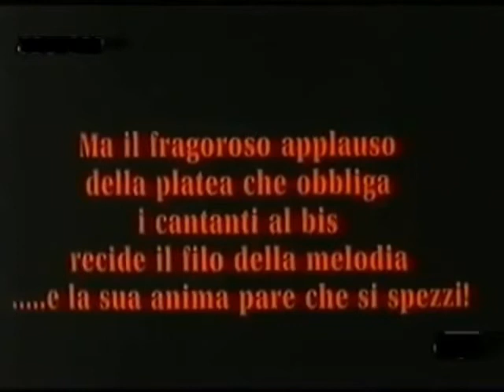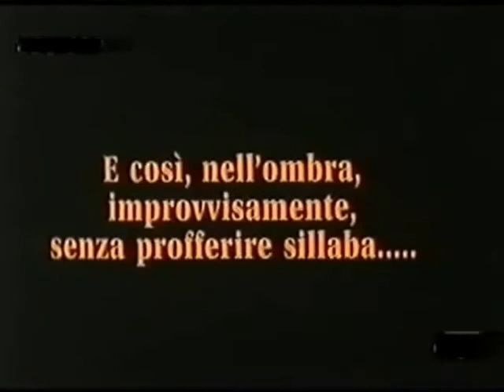O dolce voluttà - Fernando de Lucia (1917) PINA MENICHELLI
The charming rare duet "O dolce voluttà!" from Ruy Blas by Filippo Marchetti (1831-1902). The libretto is from Victor Hugo's high-Romantic play of pride, intrigue and revenge; the score, composed in 1869, is sweeping, tuneful, well-paced and well-proportioned. Marchetti's best moments are like the ordinary moments in middle-period Verdi, which is saying a lot. It makes a grand night for singing; with the right cast...

Donna Maria De Neubourg - Angela de Angelis
Ruy Blas - Fernando de Lucia

Phonotype 1786 M, Napoli 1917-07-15

Con la grande Pina Menichelli in un film muto del 1916... omaggiata apertamente...

"In one of the early scenes in Tigre Reale (Royal Tigress, Itala-Film, 1916) directed by Giovanni Pastrone, La contessa Natka (Pina Menichelli) meets Ambasciatore Georgio La Ferlita (Alberto Nipoti), at the opera. These frames show a striking effect accomplished by a semi-circular pan shot employed by Pastrone: using the Countess as the 'pivot point' of the frame, the camera scans the interior of the opera house from the stage to the luxury boxes opposite the seats where the Countess and the Ambassador watch ... With her silhouette twisted, screwed, pointed, her sudden smiles . . . her worldliness and dissipation . . . her feverish lust for life, Menichelli dominates the film from top to bottom."

REGINA
Tu mi fuggivi
ed in segreto ~ io ti seguia...
gli arditi accenti ~ che proferivi
qui tra costoro ~ non vista udia...
Io sempre, io sola ~ l'aspro cammino
dei primi onori ~ schiusi al tuo piè,
io fra le lotte ~ del tuo destino
angiol custode ~ vegliai su te.

RUY BLAS
(quasi rapito in estasi dal fascino d'amore, che lo circonda)
O dolce voluttà!...
Desio d'amor gentil!
Un gaudio il ciel non ha
al gaudio mio simil!...
Parla deh! Parla ancor...
Un dio favella in te!...
Ripeti a questo cor
che un sogno il suo non è!...

(Ruy Blas cade in ginocchio ai piedi della Regina, che quasi fuori di sé per la gioia, abbandona le sue mani ai baci ardenti di lui)
(scuotendosi e tentando di rompere il fascino, che l'avea soggiogata)

REGINA
Che dissi?... Sorgi... ~ Perdon, mio dio!...

RUY BLAS
Quel caro accento ~ ripeti ancor!...

REGINA
(fugge e sparisce per l'uscio segreto)